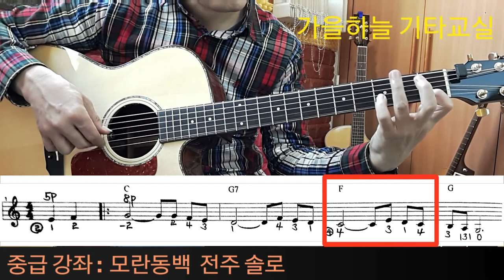(중급52강) 7080 명곡 모란동백 / 전주 솔로 설명 / 가을하늘 기타교실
기타를 처음 배우시는 분들, 기타가 어려워 포기하셨던 중년 분들을 위한 가을하늘 기타 교실.